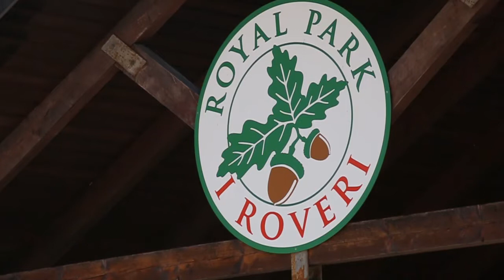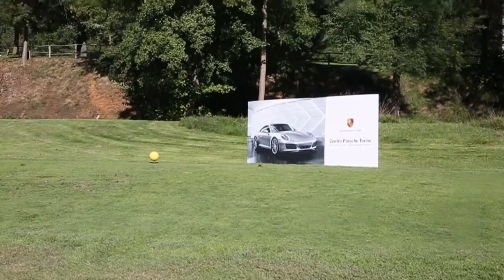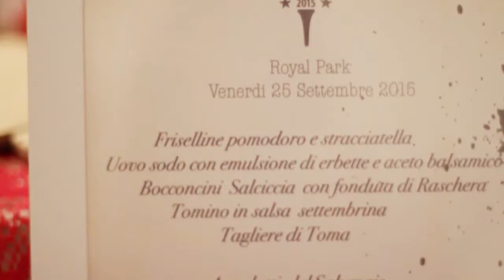Golf con le Stelle 2015 - Marco Berry Onlus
IV edizione della gara di Golf organizzata dalla Marco Berry Onlus. L’evento è stato realizzato il 25 settembre 2015 al Royal Park I Roveri.
Alla manifestazione hanno partecipato come “Stelle”: Massimo Mauro, Romy Gai, Marco Tardelli, Massimo De Luca, Piero Gros, Attilio Lombardo, Stefan Schwoch, Paolo De Chiesa, Stefano Cazzetta, Renato Zaccarelli, Ottavio Bianchi, Ettore Andenna, Romans Vainsteins, Gennaro Di Napoli, Beppe Dossena, Giorgio Mastrota e naturalmente Marco Berry.